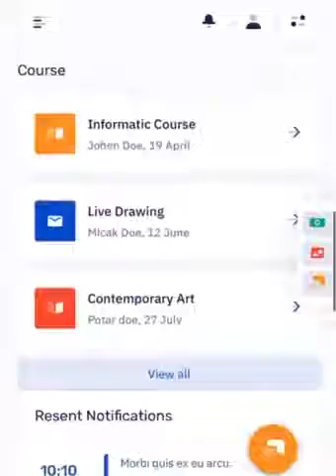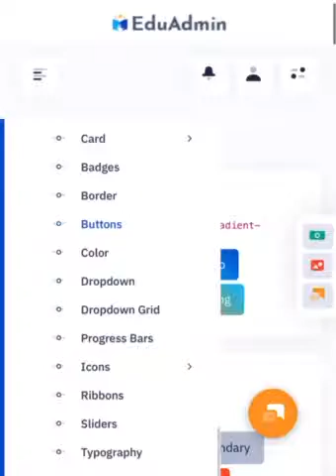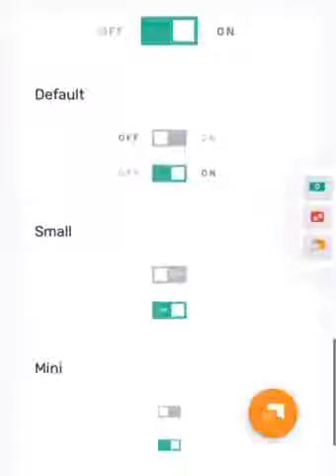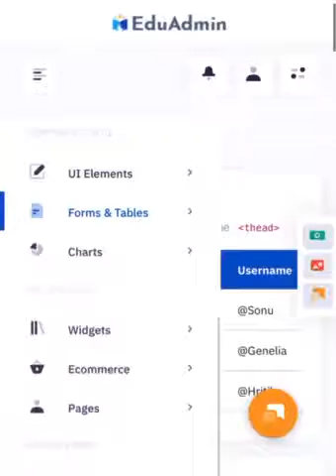LMS Dashboard Bootstrap 5 Admin Template with Light Theme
LMS Dashboard Bootstrap 5 Admin Template with Light Theme is a Fully responsive admin dashboard template for Data, Reports, analytical & eCommerce concept and theory. The Dashboard shows how much your store sales were in the current month.

Education admin Dashboard Frontend and Backend is a unique dashboard Order, Revenue, Shopping, Sales visits, monthly revenue and performance tracking. Bootstrap Admin dashboard template. We have developed this admin template by unique and minimal look of the CRM’s software. Bootstrap 4 and 5 latest with SASS. Education Admin Dashboard Template is a clean way to use the design for your dashboard projects. This can be used for admin dashboard Applications for your online applications.

Education Admin Dashboard – Responsive Bootstrap 5 Admin Template Dashboard Web Application. Admin Theme panel for backend design and UI interface of your Web apps. The Admin HTML template can be used for online applications for education and learning app and softwares. Clean, Modern, New, Creative look for your application. This comes with SasS. A combination of Revenue, Orders, Visitors.